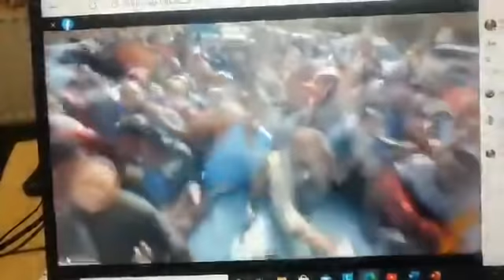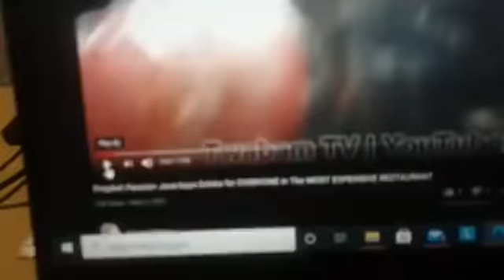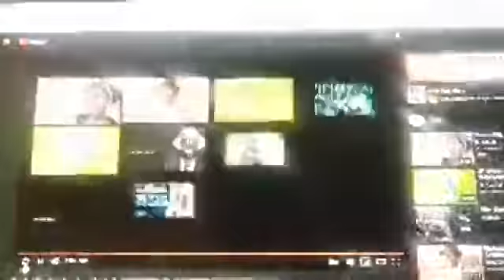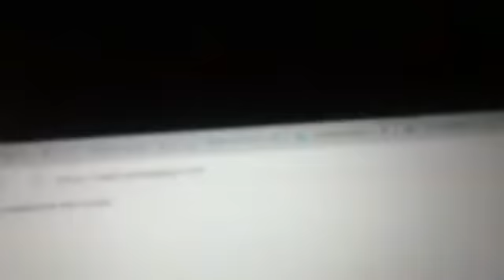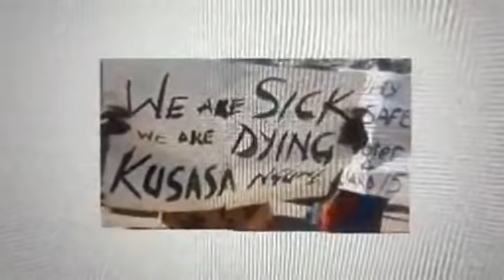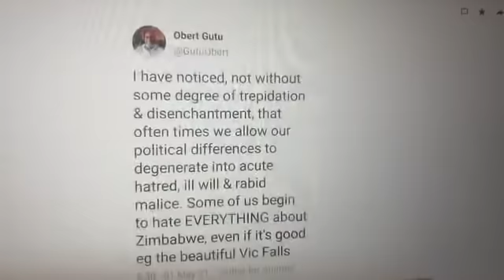🟥 𝗭𝗜𝗠𝗕𝗔𝗕𝗪𝗘'𝘀 𝗣𝗿𝗼𝗽𝗼𝘀𝗲𝗱 𝗖𝗼𝗻𝘀𝘁𝗶𝘁𝘂𝘁𝗶𝗼𝗻𝗮𝗹 𝗔𝗺𝗲𝗻𝗱𝗺𝗲𝗻𝘁𝘀 𝗗𝗶𝗹𝘂𝘁𝗲𝘀 𝗗𝗲𝗺𝗼𝗰𝗿𝗮𝗰𝘆 𝗮𝗻𝗱 𝗪𝗲𝗮𝗸𝗲𝗻𝘀 𝘁𝗵𝗲 𝗥𝘂𝗹𝗲 𝗼𝗳 𝗟𝗮𝘄.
𝗙𝗘𝗟𝗟𝗢𝗪 𝗭𝗜𝗠𝗕𝗔𝗕𝗪𝗘𝗔𝗡𝗦 , 𝗭𝗶𝗺𝗯𝗮𝗯𝘄𝗲'𝘀 𝗣𝗿𝗼𝗽𝗼𝘀𝗲𝗱 𝗖𝗼𝗻𝘀𝘁𝗶𝘁𝘂𝘁𝗶𝗼𝗻𝗮𝗹 𝗔𝗺𝗲𝗻𝗱𝗺𝗲𝗻𝘁𝘀 𝗗𝗶𝗹𝘂𝘁𝗲𝘀 𝗗𝗲𝗺𝗼𝗰𝗿𝗮𝗰𝘆  𝗮𝗻𝗱 𝗪𝗲𝗮𝗸𝗲𝗻𝘀 𝘁𝗵𝗲 𝗥𝘂𝗹𝗲 𝗼𝗳 𝗟𝗮𝘄.It is our duty to rise up and block these ammendments.